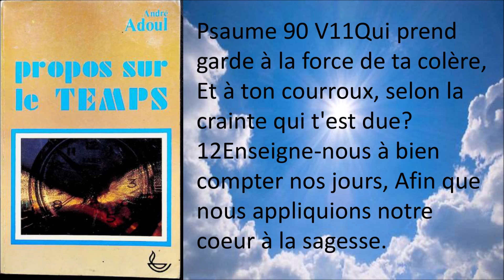#22 LES JOURS OUVRABLES 4èmeP LE TEMPS RETROUVE André Adoul PROPOS SUR LE TEMPS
ADOUL PROPOS SUR LE TEMPS lien vers drive pour PDF

4e partie : LE TEMPS RETROUVÉ
18. Prévoir le temps  101
19. En même temps  105
20. A temps plein  111
21. Gagner du temps  115
22. Les jours ouvrables  119
23. Le temps de servir  125
24. Saisir le temps   130
25. Le repos des œuvres  136
Cet ouvrage est une méditation sur le temps vécu devant Dieu et devant les hommes pour le chrétien . Consacrer son temps pour Dieu est la meilleure manière de faire fructifier ses Talents .
Propos sur le temps de André Adoul
Quand on a largement entamé la soixantaine, on possède un regard singulier sur le temps. Chrétien nous invitant à « racheter le temps », André Adoul écrit sur un sujet que nous ne parvenons guère à maîtriser.
L’auteur évite une méditation mélancolique sur le temps passé, le temps perdu. Au contraire, dans de courts chapitres suivis de questions précises, il nous fait entrer dans une réflexion salutaire illustrée de nombreux exemples vécus. Comme pour ses précédents ouvrages, l’exposé est attrayant et la lecture facile;
Une fois de plus, André Adoul nous ramène aux Écritures. Tout le développement de l’auteur trouve en effet son inspiration dans la Bible et le lecteur appréciera de découvrir au travers de nombreuses références, l’enseignement de Dieu à l’égard du temps.
Un ouvrage de portée pratique et plein d’une grande sagesse.